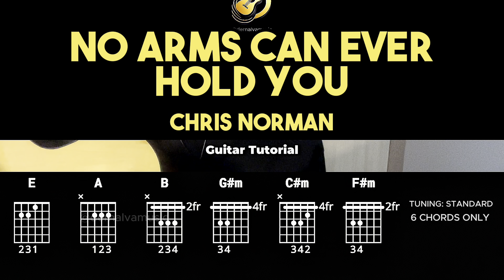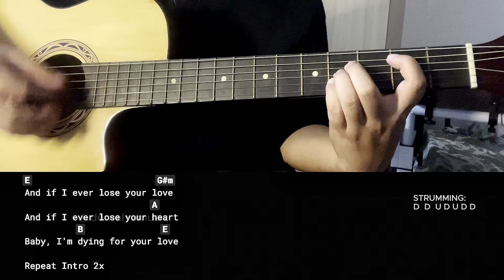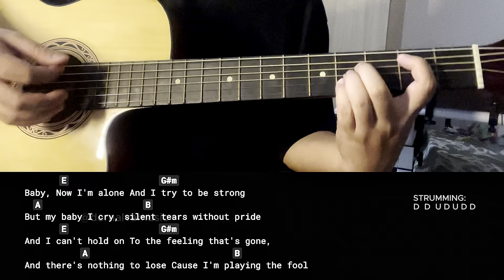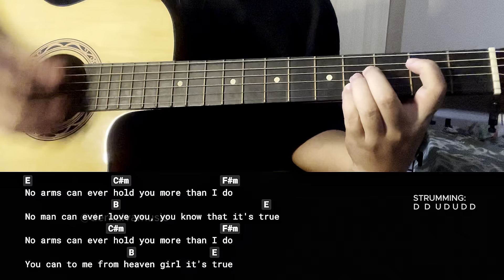No Arms Can Ever Hold You - Chris Norman | Guitar Chords Tutorial For Beginners (CHORDS & LYRICS)